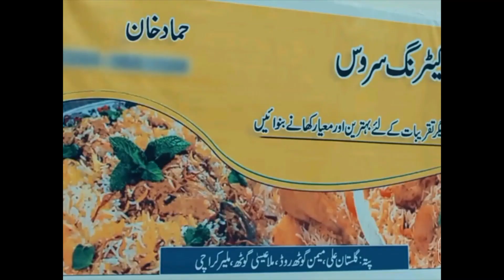Tinkay Ka Sahara Episode 6 Review - Epi 7 Teaser - Sonia Hussain - Sami Khan - Crunchy Creations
CRUNCHY CREATIONS is a channel for poetry and Drama lovers we provide you full and funny reviews with a touch of social and ethical values along with relationship advice.  Drama reviews along with review of characters.  Reviews also contain solution to problems faced by characters in dramas. Main purpose is to promote our dramas and films. We select dramas on basis of uniqueness in topic. You as our viewers are encouraged to give us suggestions regarding our work and which dramas you like us to review?